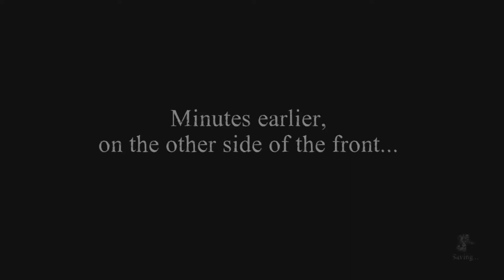Getaway Car - Let's Play Valiant Hearts: The Great War - PART 3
Chris and Mike face their first great challenge of WWI, chlorine gas, before hopping in their getaway car.

Lets Play Valiant Hearts: The Great War!

ABOUT THE GAME:
Valiant Hearts: The Great War is a 2014 puzzle adventure game developed by Ubisoft Montpellier and published by Ubisoft. The game was released for Microsoft Windows, PlayStation 3, PlayStation 4, Xbox 360 and Xbox One in June 2014. Set during World War I, the game follows four characters who help a young German soldier find his love in a story about survival, sacrifice and friendship. Players solve puzzles by interacting with various objects and people. The characters are accompanied by a dog named Walt who helps players solve puzzles. Collectible items hidden in each chapter reveal facts about the war.

ABOUT THE STORY:
The story begins in the year 1914. The Austro-Hungarian Empire declares war on Serbia following the assassination of Archduke Franz Ferdinand. Through established alliances, Russia declares war on Austria-Hungary leading Germany to declare war on Russia in response. Anticipating war, France begins deporting German citizens. Karl, one of the deported Germans, is separated from his wife Marie and their son Victor, and drafted into the German army. Likewise, Marie's father and Karl's father-in-law Emile is drafted into the French army. After completing his training, Emile is thrown into combat during the Battle of the Frontiers. His unit is wiped out, and he is wounded, captured, and forced to cook for the Germans. His captor is Baron Von Dorf, who uses many advanced weapons like chlorine gas and zeppelins to defeat his foes. Karl recognizes Emile while serving under Von Dorf, but the Allies attack Von Dorf's camp and Karl is forced to flee. After he is rescued from the rubble by Walt, a German Army Doberman Pinscher, Emile escapes in the confusion and meets Freddie, an American who volunteered to join the French army after his wife was killed in a German bombing raid led by Von Dorf.

Freddie and Emile meet Anna, a Belgian veterinary student who doubles as a battlefield nurse. She is tracking Von Dorf since he is forcing her father to develop advanced war machines. The three chase Von Dorf's zeppelin from Ypres to Reims. When it crashes, Von Dorf escapes with Anna's father in a biplane. Karl survives the crash and is captured and taken as a prisoner of war. Anna accompanies Karl to the prison to make sure he recovers from his wounds.

Emile and Freddie continue their pursuit to exact revenge on Von Dorf and rescue Anna's father. They assault Fort Douaumont at Verdun where Von Dorf is hiding and capture his newest war machine, a large armoured tank. Although they rescue Anna's father, Von Dorf escapes again. While Emile is separated, Freddie continues his pursuit and finally corners Von Dorf during the Battle of the Somme, defeating him in a fist fight atop his ruined tank. Despite his desire for revenge, Freddie realizes he will not gain anything by killing Von Dorf and spares his life. For his repeated failures, Von Dorf is demoted and sent away from the front lines, a fate worse than death for the status-obsessed man.

Meanwhile, in a French prisoner of war camp, Karl learns his son is ill. Determined to reunite with his family, Karl escapes the camp. Emile believes he was killed while trying to escape. Karl encounters Anna, who helps drive him back to his farm at occupied Saint-Mihiel, but they are both captured by the Germans. Karl escapes when the Allies stage another assault that reaches his farm. He discovers it has been shelled with chlorine gas. Karl saves Marie's life by giving her his gas mask, but he succumbs to the gas. Anna arrives and saves Karl's life. When he recovers, Karl is finally reunited with his wife and son after three years of war and exile.